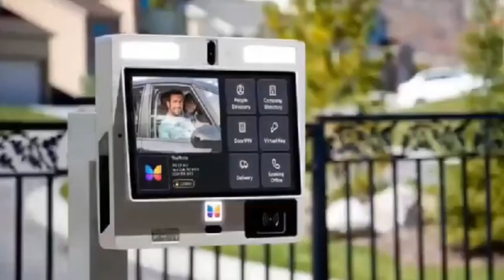LilWin to contest as Independent MP at Afigya Kwabre North